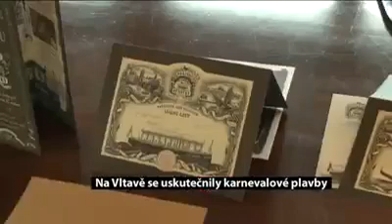Karnevalové plavby na Vltavě - TV PRAHA 7.2. 2016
Karnevalové plavby v Pražských Benátkách
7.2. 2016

TV Praha, redaktor: J. Mádle, kamera: R. Chán